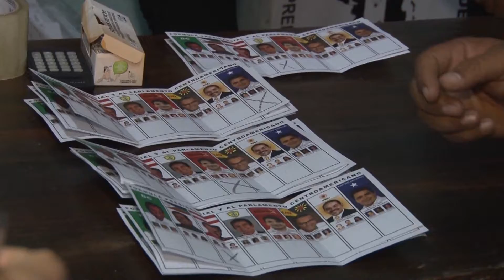Reformas electorales, de transporte, justicia y producción abordara el Congreso Nacional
El Congreso Nacional de la Republica, retomara una vez iniciado las sesiones la discusión de varios proyectos de ley como; reglamentar la nueva Ley de Transporte, el nuevo Código Penal, la Ley de Descentralización Municipal, varios cambios a la Ley de CONATEL entre otros.

Además, varios sectores están proponiendo que se debata sobre los mecanismos necesarios para auditar y fiscalizar los fondos que manejan los partidos políticos en sus campañas proselitistas.

Los congresistas además esperan aprobar varias reformas a las leyes financieras del país, especialmente  a las bancarias y de las empresas expedidoras de tarjetas de crédito.